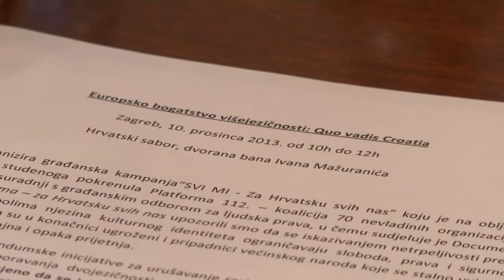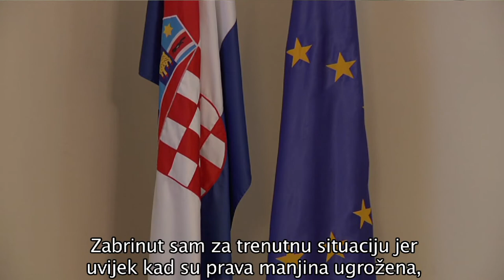Svi mi - za Hrvatsku svih nas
Platforma 112 i Građanski odbor za ljudska prava danas su u povodu obilježavanja Međunarodnog dana borbe protiv fašizma, antisemitizma i ksenofobije, upozorili da se iskazivanjem netrpeljivosti prema nekoj manjini i simbolima njezina kulturnog identiteta ograničavaju sloboda, prava i sigurnost građana Hrvatske te da su u konačnici ugroženi i pripadnici većinskog naroda koje se stalno uvjerava kako su im 'oni drugi' trajna i opaka prijetnja.

Produkcija: Fade IN